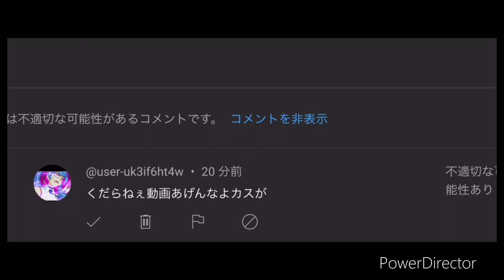【(*´ー｀*)】おいおいおい